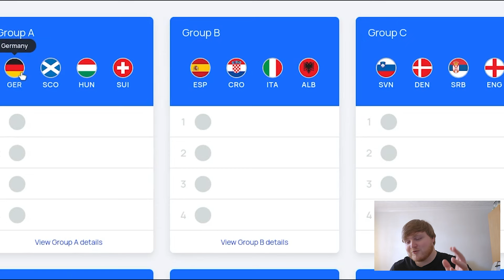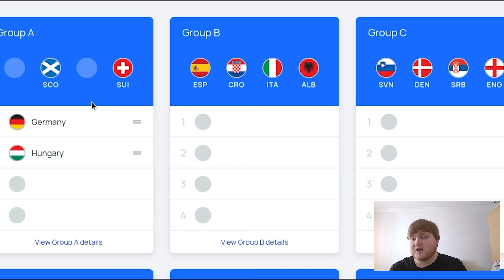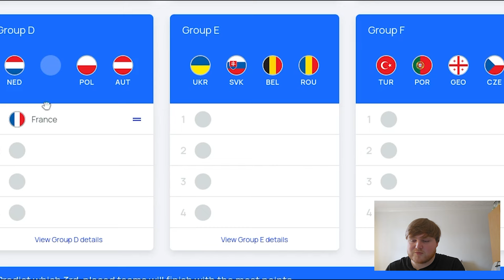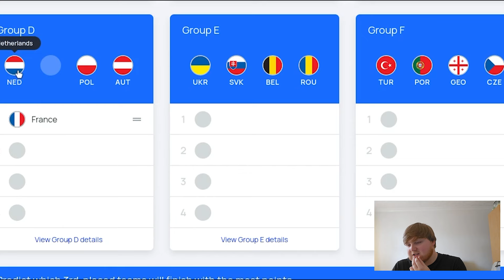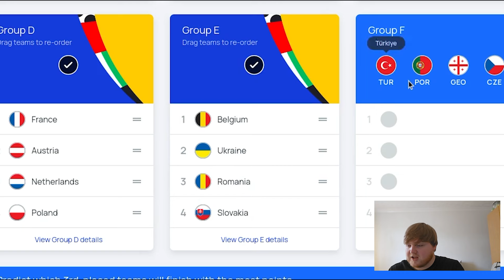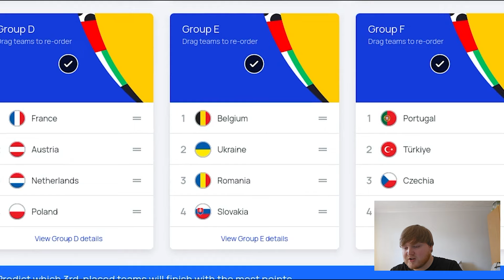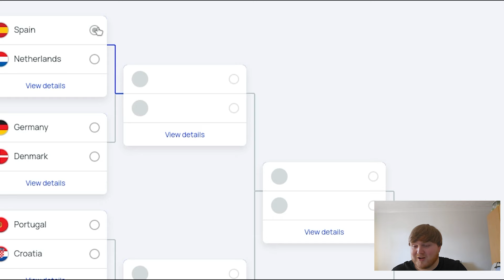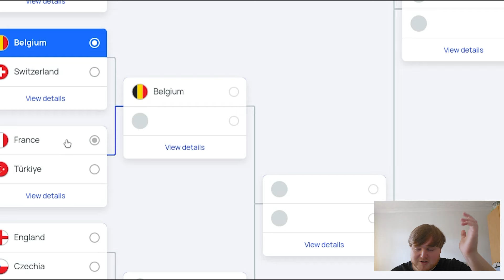MY EURO 2024 PREDICTIONS...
22 Men And A Ball aren’t just on YouTube!

In this video, I'll give you my predictions for Euro 2024. Who will come out on top? Watch to find out!

Editor - Brad Turner-Peek / BradTP